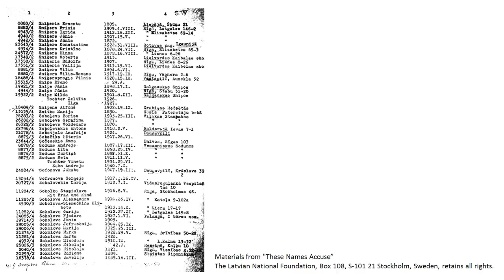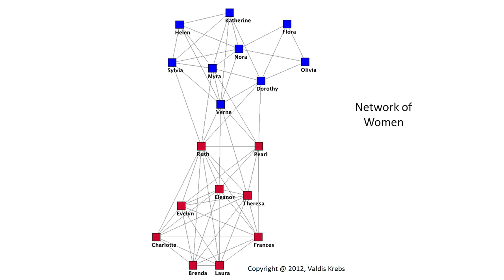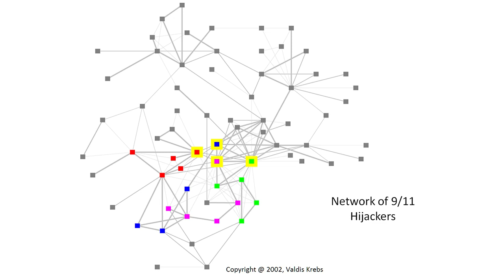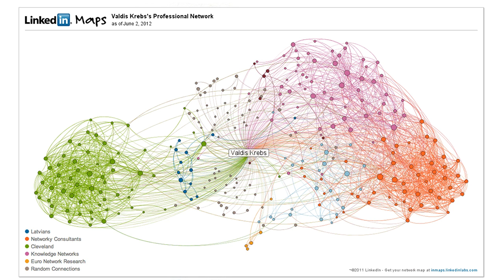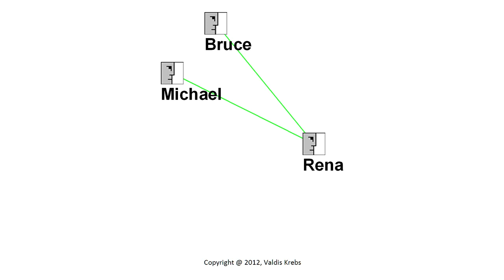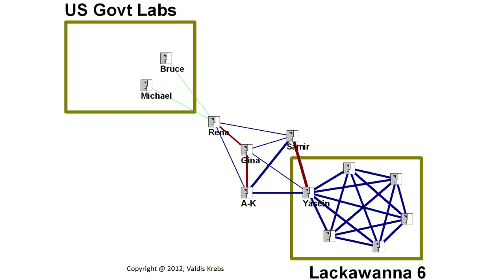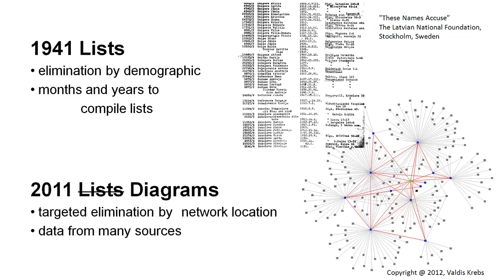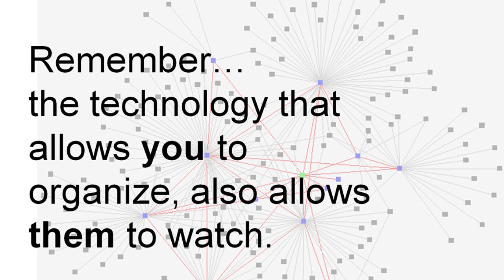Ending up on the wrong side of the tracks: Valdis Krebs at TEDxRiga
The name of American-Latvian Valdis Krebs is written into the global corporate network, where he has become an influential player by developing innovative social network analysis and visualisation method. Having worked with many Fortune 500 companies, Valdis was able to break the traditional stereotypes on the corporate structure and internal communication ecosystems, proving that they operate according to other rules from those written in the official corporate structure documents. Included in Valdis' achievement list is his work on complicated information distribution structures, such as corruption and terrorist network identification and analysis. He is a wizard of the Information Age.